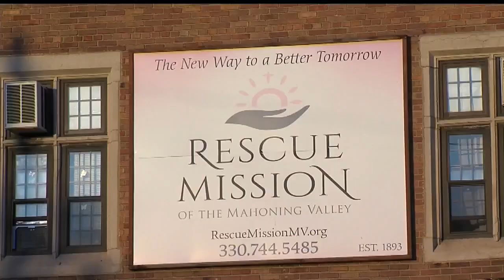Growing out of homelessness: Rescue Mission helps those in need and holds them accountable